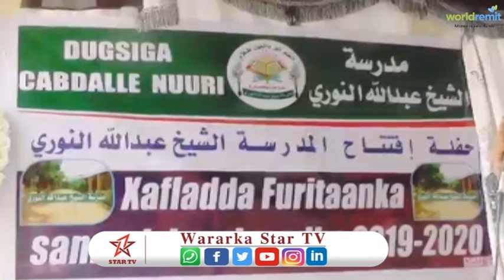D/ Hoose Dhexe Cabdalle Nuuri ee Magaalada Burco ayaa Munaasibad Furitaanka U Qabatay